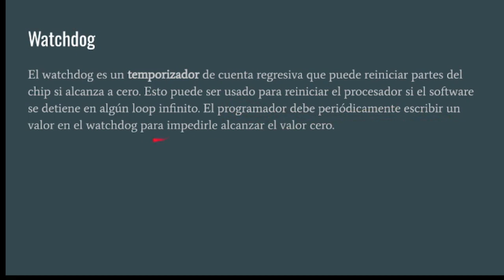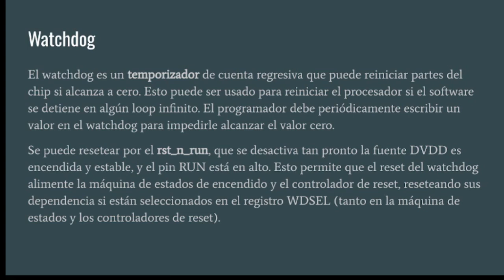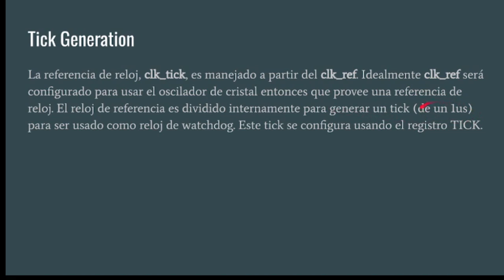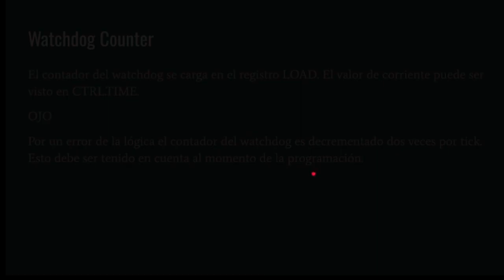Watchdog RP2040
Vemos cómo es el módulo de Watchdog del microcontrolador RP2040.